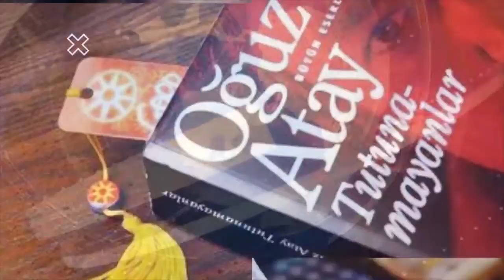Ekmek kuyruğundaki vatandaşlar isyan etti